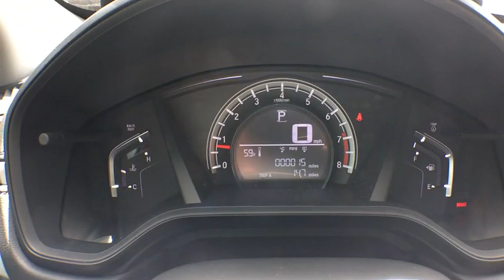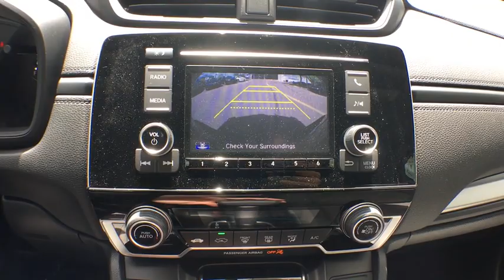2018 Honda CR-V Aurora, Denver, Highland Ranch, Parker, Centennial, CO 39338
2018 Honda CR-V